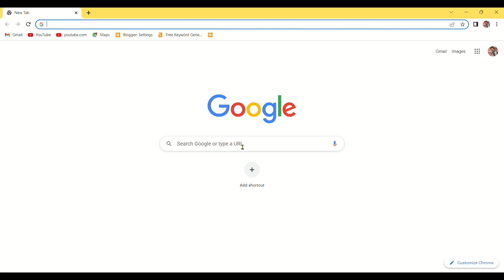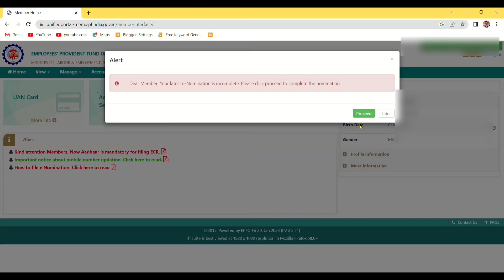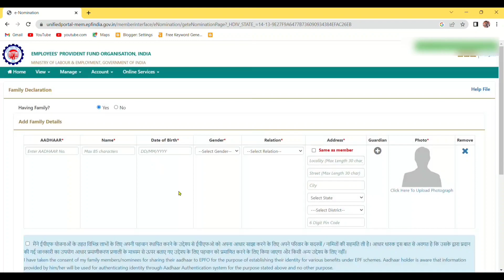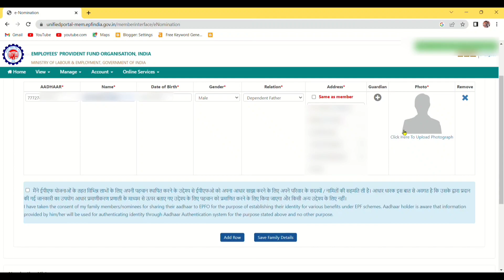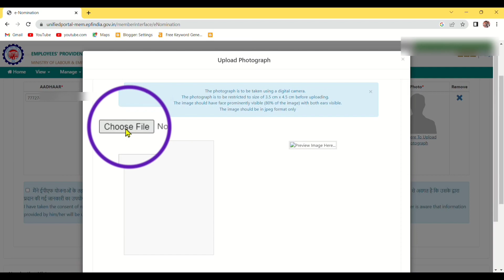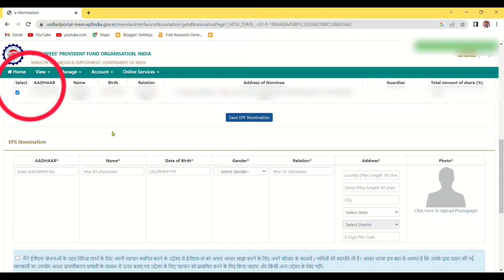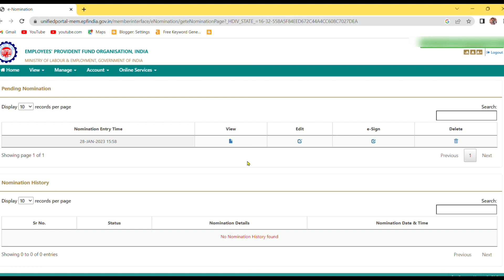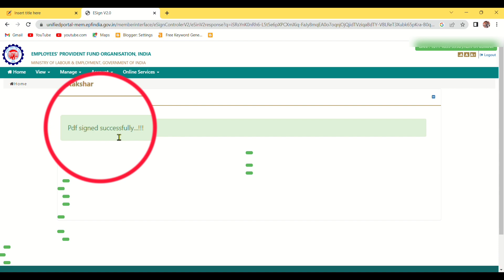How to add nominee in EPF account online(e-nomination) 2023 | pf account में nominee कैसे add करें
दोस्तों इसस विडिओ में 👉⬇️
Epf member can add nominee to pf account online.
Adding nominee to epfo account is very beneficial.
epf,uan,epfo,eps etc.
How to add nominee in epf account online is answered in this video.
Pf nominee can be registered online.
e nomination in epf account is available online.
one nee to visit epf india website and after login we can access online nomination page.

Topic covered in this video:
epf account me nominee kaise add kare,
e nomination epf
epf nomination online,
pf nomination online
how to update nominee to pf online,
epf account online nominee nomination,
how to set nominee in pf account
pf account nominee 2023
how to add nominee in pf 2023
how to add nomination details to uan account online
and other topics related to e nomination is covered in this video.